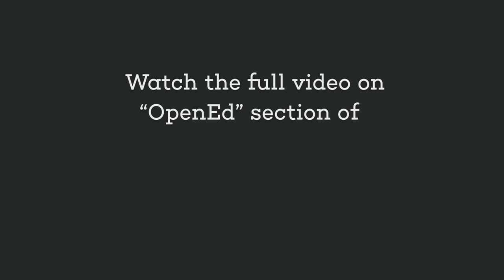Legal Education: A dialogue with Prof. G.S. Bajpai on Law Teachers Development - Highlights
About this Video:
Prof. G.S. Bajpai, a renowned figure in legal education with over 30 years of experience as a law teacher, researcher, writer, and administrator, sits down with Nikita Anand for an engaging conversation. Currently serving as the Vice-Chancellor at the National Law University, Delhi, Prof. Bajpai offers specific suggestions to enhance law teacher training programs in the country, with an emphasis on equipping educators with essential skills and knowledge.

Moving beyond just training programs, the discussion delves into institutional mechanisms and initiatives that could be implemented to better groom young law teachers and support their ongoing professional development.

In an era marked by rapid technological changes and societal shifts, the conversation explores how law teachers could become smarter and adapt their teaching methodologies to engage and inspire future generations of lawyers effectively.

Overall, the conversation explores the crucial aspects of legal education, seeking expert perspectives on improving teacher training, supporting professional growth, staying up-to-date with advancements, adapting teaching methods, and nurturing the next generation of law educators in India.

This course is part of EBC Learning's initiative to enhance the quality of school and higher education by providing comprehensive videos related to teaching, teacher preparation, professional development, curriculum design, assessment and evaluation methodologies, pedagogical research, and effective pedagogy development. EBC Learning's goal is to empower law teachers and promote excellence in legal education.